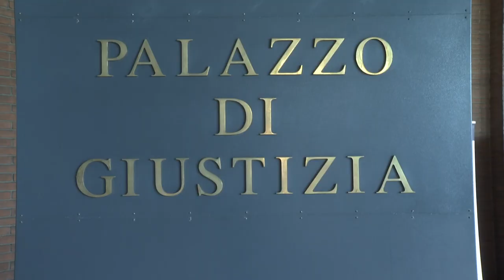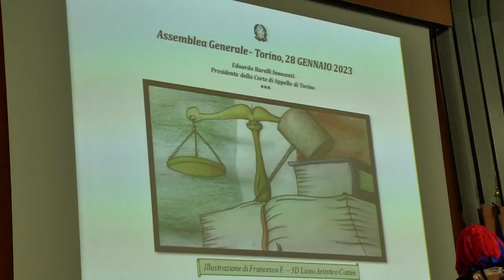Inaugurazione Anno Giudiziario 2023. Intervista all'avv. Marco Briamonte commissario Corecom